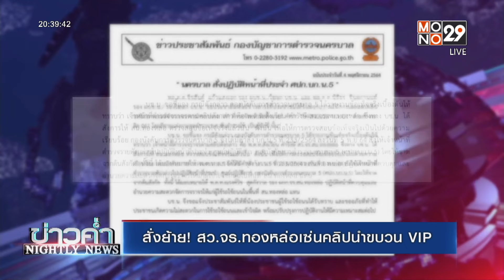สั่งย้าย! สว.จร.ทองหล่อ เซ่นคลิปนำขบวน VIP l ข่าวค่ำ NIGHTLY NEWS l 5 พ.ย.64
จากกรณีมีคลิปภาพตำรวจขี่รถจักรยานยนต์จราจร สน.ทองหล่อ นำรถหรู สวนเลนบนถนนกำแพงเพชร 7 จนเกิดปากเสียงกับผู้ใช้รถที่ขับมาตามเลนปกติ ล่าสุด ตำรวจรายดังกล่าวถูกคณะกรรมการตรวจสอบข้อเท็จจริง และทางกองบังคับการตำรวจนครบาล 5 มีคำสั่งย้ายไปปฏิบัติหน้าที่ ศูนย์ปฏิบัติการ กองบังคับการตำรวจนครบาล 5  ขาดจากตำแหน่งเดิม